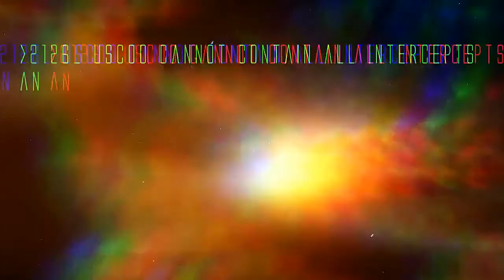Transmission 1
Just made this for fun.

Note: This is not lore friendly.